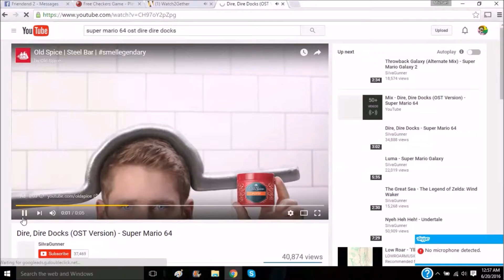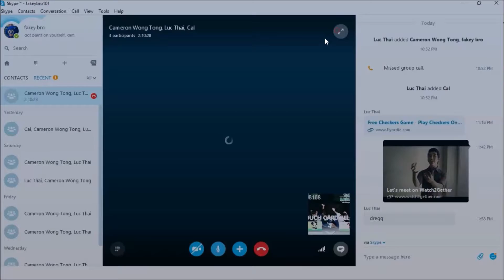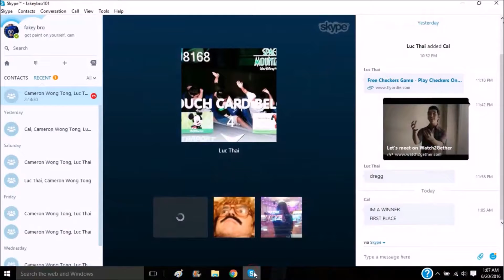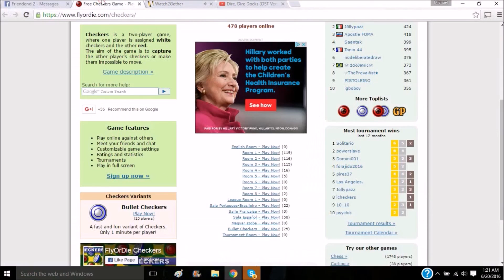CHECKERS BATTLE ROYALE 2016 - Winner's Bracket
it all comes down to this. after finally reaching a conclusion with the Loser Bracket, it's time to find out who will be the ultimate checker champion...of 2016.